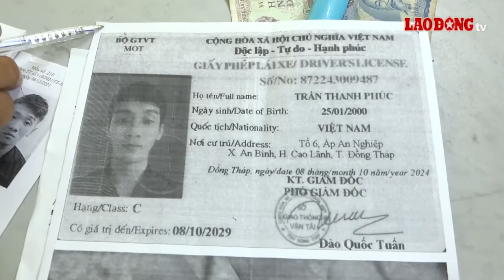Tạm giữ hình sự đối tượng thuê xe ô tô rồi đem bán| Báo Lao Động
BÁO LAO ĐỘNG |Đồng Tháp – Công an tạm giữ hình sự đối tượng Trần Thanh Phúc để điều tra hành vi sử dụng bằng lái giả thuê xe ô tô rồi mang đi bán với giá 80 triệu đồng.

* Đường dây nóng: 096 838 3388